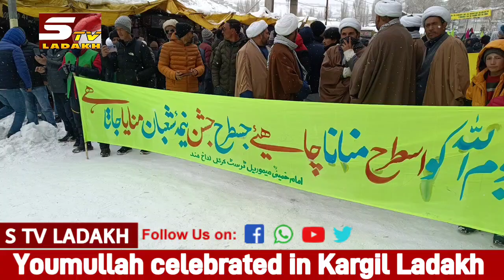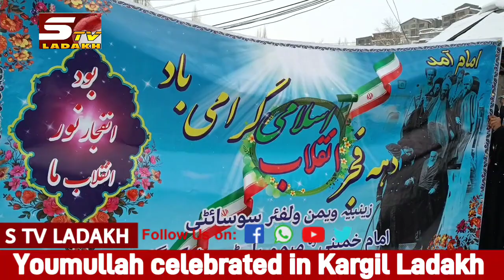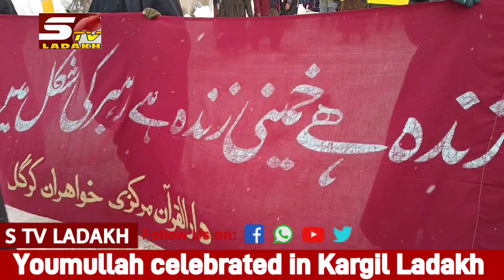Youmullah celebrated at Kargil Ladakh 11:02:2023